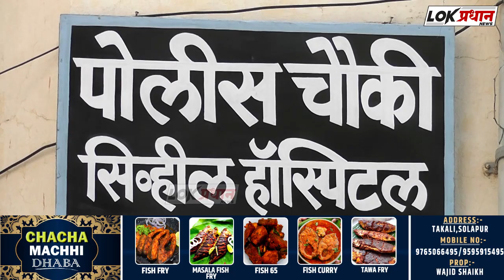सोलापुर आसिफ रसूल इनामदार यांचा जागीच मृ*त्यू